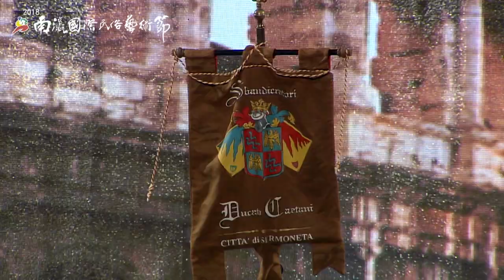2018南瀛國際民俗藝術節開幕式 - 義大利 凱塔尼旗隊 2018 NYIFF Opening Ceremony - Sbandieratori Ducato Caetani, Italy